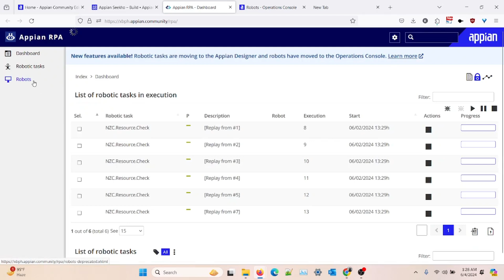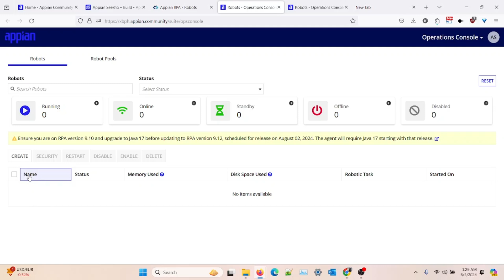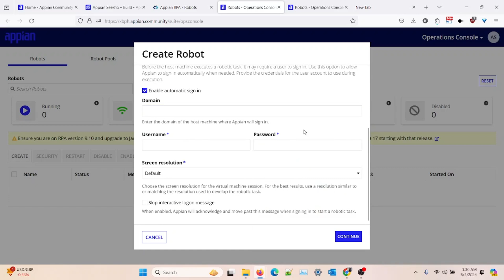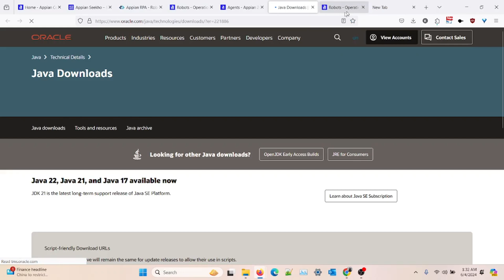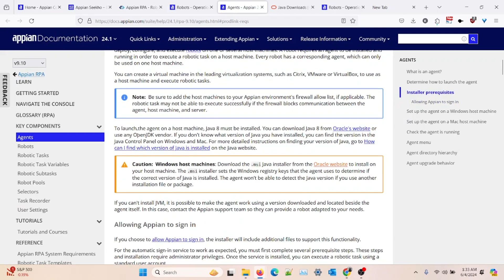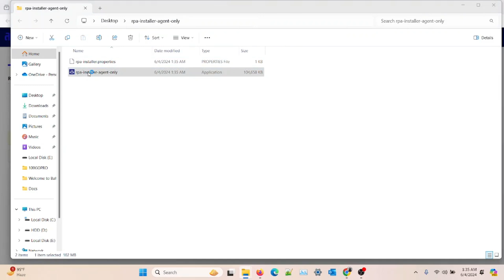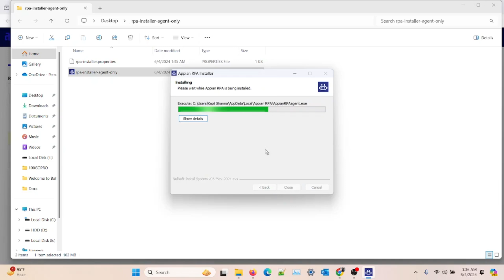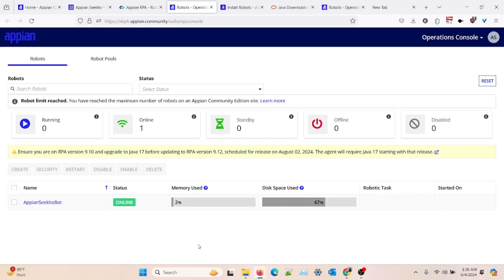Install RPA Agent in Appian | How to Get Started with Appian RPA | Robot Pool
Learn how to effortlessly install a robot agent into your Appian environment with our step-by-step installation guide.
and once it is successfully installed and configured, you're ready to start automating tasks within your Appian environment.